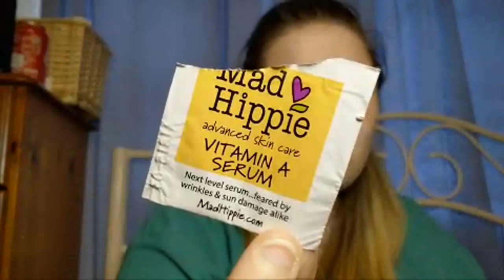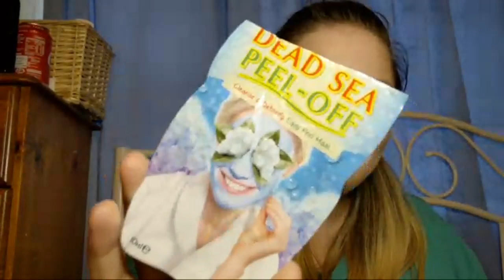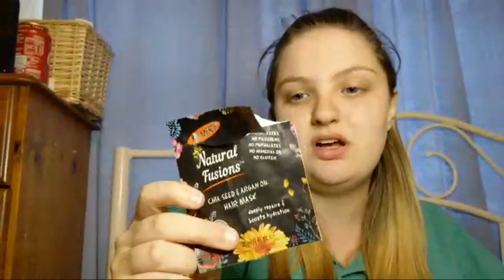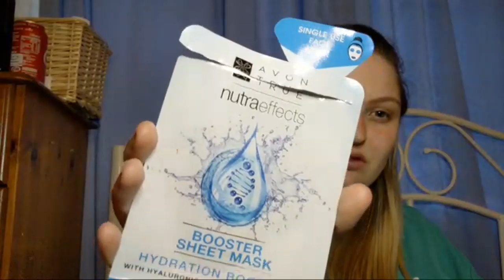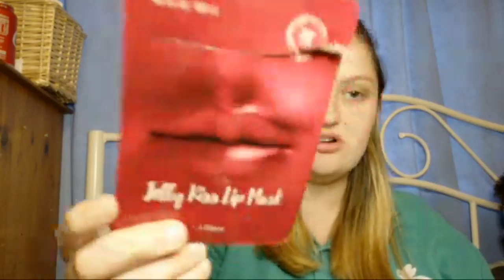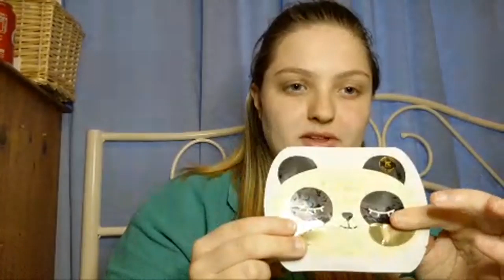Empties+ What I Enjoyed This Month And Chats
Come chat and see my empties and what I enjoyed and didn't enjoy!! Please smash that red button and the bell as well as like this stream and share it out guys!!